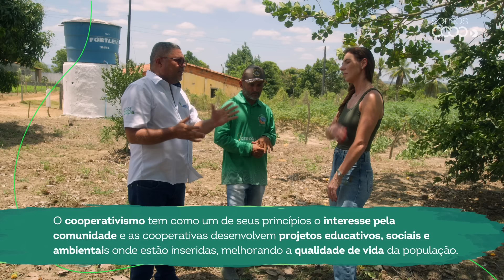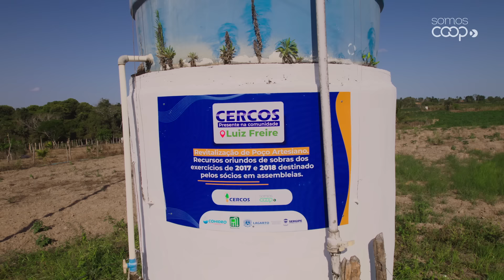Energia, água e vida nova para o agreste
O SomosCoop na Estrada vai te levar para a Colônia 13, um pequeno povoado do município de Lagarto, em Sergipe. É lá que a Cooperativa Cercos entrega energia, apoio e oportunidades para as pessoas. Vamos lá?